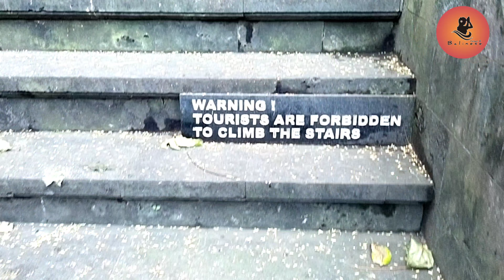Pura Gua Lawah, Persemayaman Kepala Sang Naga Basuki Penyeimbang Alam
Tepat menghadap laut di Kusamba, sisi selatan Klungkung, terdapat sebuah pura kuno bernama Gua Lawah yang telah berusia 10 abad. Seperti namanya, Pura Gua Lawah berwujud sebuah gua alam yang dikelilingi beberapa bangunan pelinggih. Statusnya sebagai satu dari sembilan pura penyangga mata angin